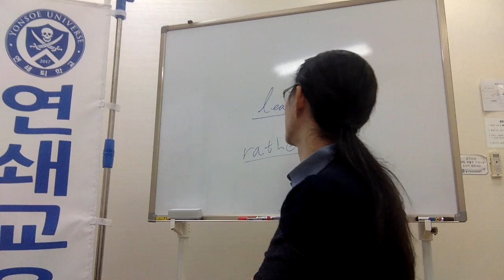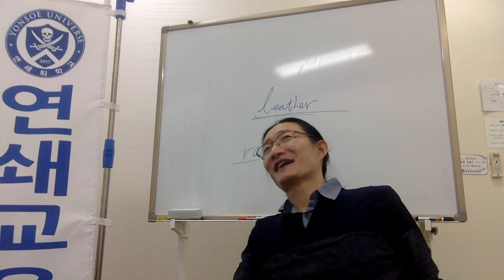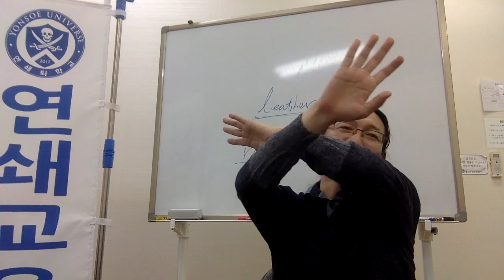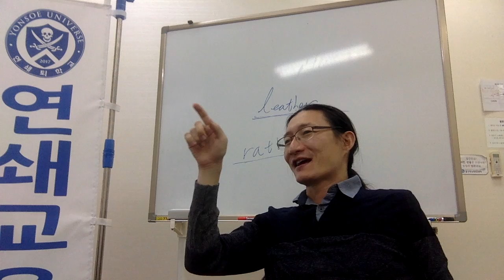My English teacher at high school, Capt Jang English 連鎖教育 태평영술2